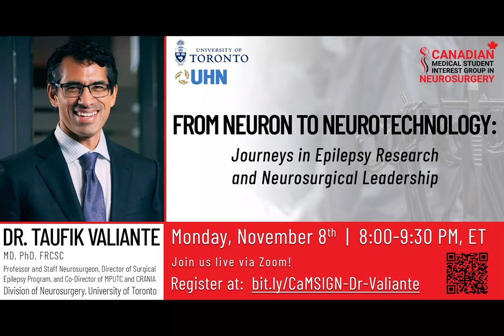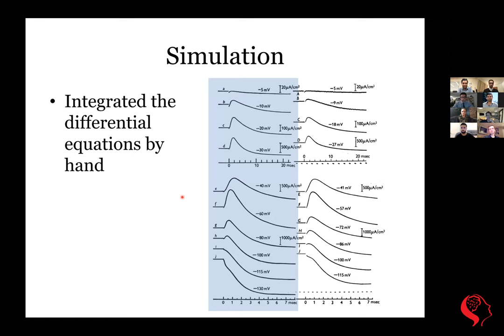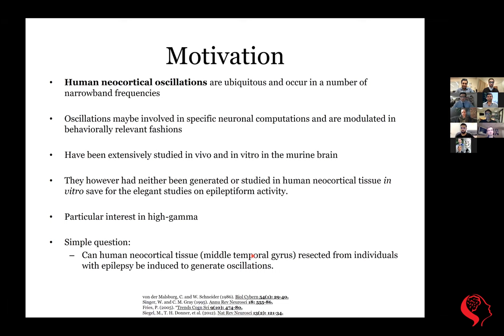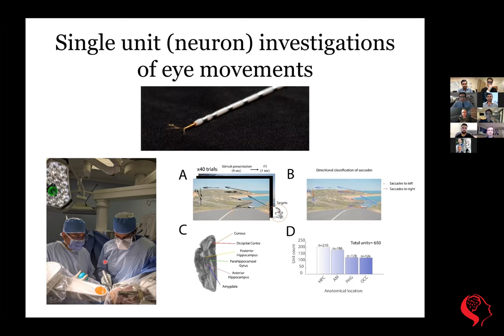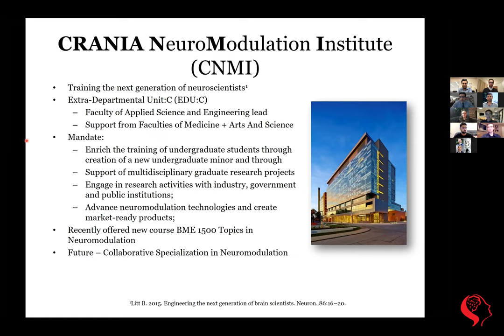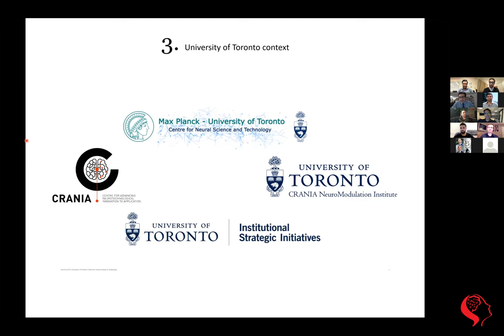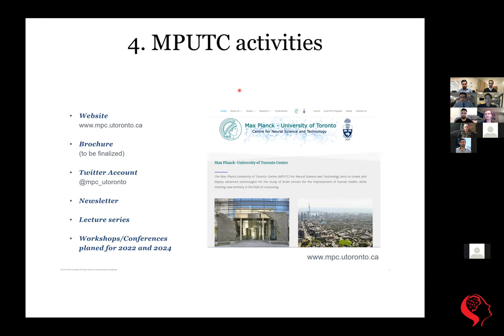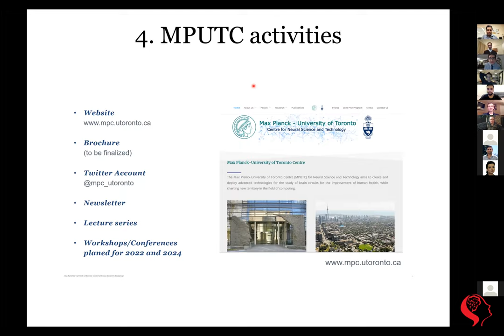Journeys in Epilepsy Research and Neurosurgical Leadership by Dr. Valiante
CaMSIGN is excited to launch a new series titled “Innovation, Creativity & Neurotechnology”. This series will assess the evolution and incorporation of advanced technologies in the field and the future of neurosurgery. It is with pleasure and honour to share that Professor Taufik Valiante of the University of Toronto was our special guest for leading the first episode.

Dr. Valiante took us through his love for physics, how that translated into investigative research in computational neuroscience, and his journey of growth to eventually becoming the current Director of the Surgical Epilepsy Program at the Krembil Neuroscience Centre, Director of the Center for Advancing Neurotechnological Innovation to Application (CRANIA), and most recently as the newly appointed Co-Director of the Max Planck-University of Toronto Centre (MPUTC) for Neural Science and Technology.

This talk provided an intimate conversation on a personal, scientific and clinical ground and highlighted the emerging neurotechnology ecosystem.